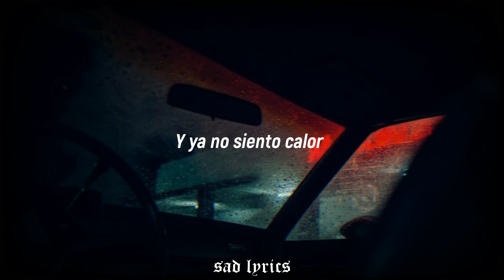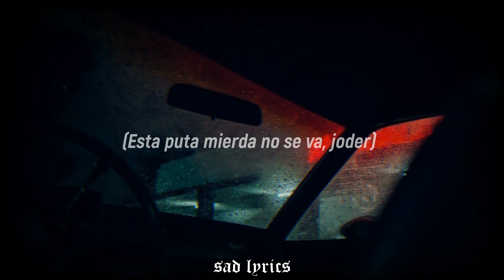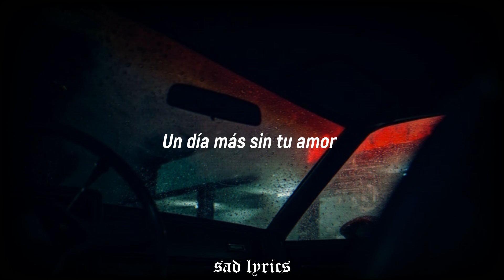Noim Porto - Vacío // Lyrics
Espero tengan buenas tardes :3

Lyrics:
Un día más sin tu amor
Solo en mi habitación
Pensando en cuando eramos dos
Duele, pero así estoy mejor

Y ya no siento calor
Tan solo siento el vapor
Y ya na' tiene color
Como mi interior

Y vacío, (Por dentro estoy vacío joder)
Todo lo que siento se va contigo (contigo)
Perdido,
Juro que esta mierda acabará conmigo (conmigo)

De madruga' escuchando el reloj
Ducharme hasta borrar el dolor (Esta puta mierda no se va, joder)
Solo y pasando calor (Con todo el sudor)
Durmiendo hasta perder la noción (Eso nunca se pierde)

Y ya sé que no tengo razón (O ya ni sé si la tengo ya)
Pero aún estando mejor yo sigo a peor (a peor)
De siempre en mi corazón (eso siempre)
No hay tormento mayor

Solo sin distracción, escuchando esa voz
(Vacío)

Y ya ni siento dolor
Al que prestarle atención
Al menos ella y yo somos dos